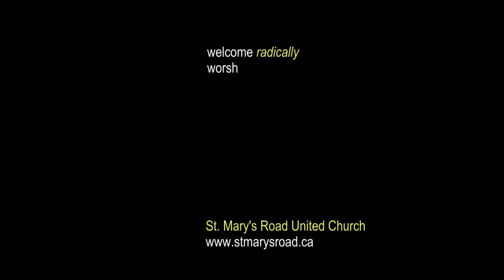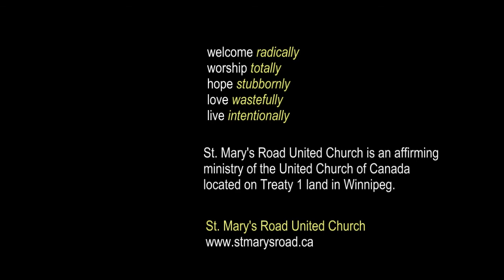SMRUC Worship - October 3, 2021. Recorded Live at St. Vital Park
Worship by the community of St. Mary's Road United Church. This worship was recorded live at St. Vital Park and is at pet blessing and communion service.